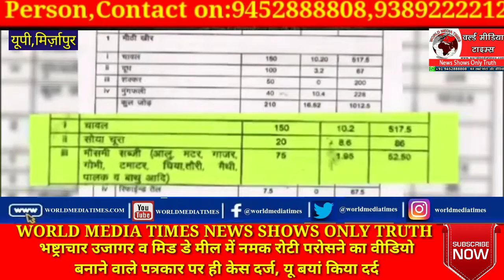भष्ट्राचार उजागर व मिड डे मील में नमक रोटी परोसने का वीडियो बनाने वाले पत्रकार पर ही केस दर्ज, यू बय